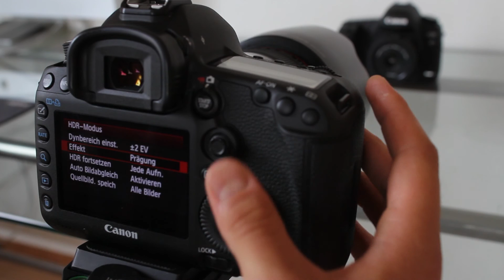Canon EOS 5D Mark III - HDR Funktion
In diesem Video stelle ich euch die HDR Funktion samt Stile der Canon EOS 5D Mark III vor.